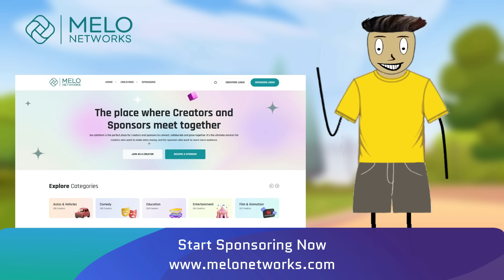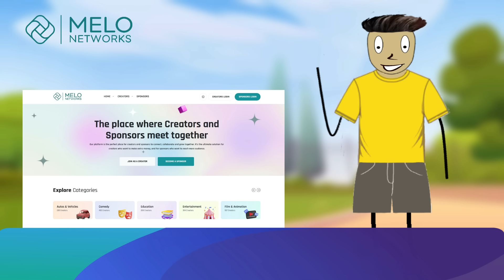Cinema Hero | సినిమా హీరో | Part-1| Telugu Comedy Video | Gunapamgang | Ep-133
🌟 Ready to supercharge your brand and connect with talented creators? Look no further! 🚀

- Unlock the potential to grow your brand together with influential creators.
- Reach new audiences, get authentic promotion, and achieve your marketing goals.
- Create your first campaign with ease!

🎬 *Creator:* Join the Melo Networks Community
- As a creator, your unique talent deserves the perfect platform.
- Get connected with brands, get your content sponsored, and elevate your career.
- Showcase your skills and earn with your passion!

Ready to take your brand or content to new heights? Join Melo Networks today! 🚀

Telugu comedy
Telugu entertainment
Telugu jokes
Telugu humor
Telugu funny videos
Telugu stand-up comedy
Telugu comedy skits
Telugu comedy scenes
Telugu satire
Telugu spoof
Telugu mimicry
Telugu comedy shorts
Telugu humor skits
Telugu comedy series
Telugu comedy channel
Spiderman Full Movie
Spiderman Telugu Movie
Spiderman Telugu